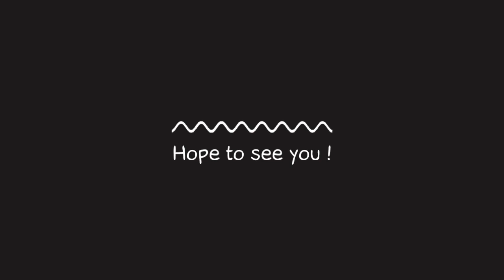Earth Game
my new funny project :)